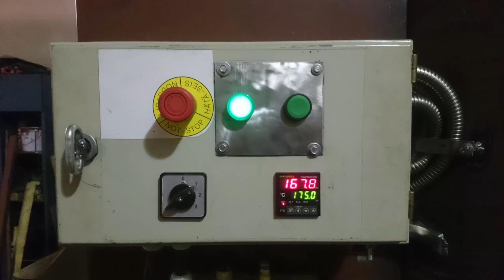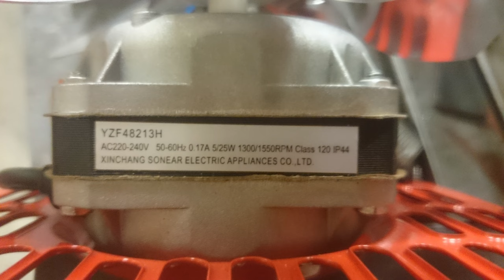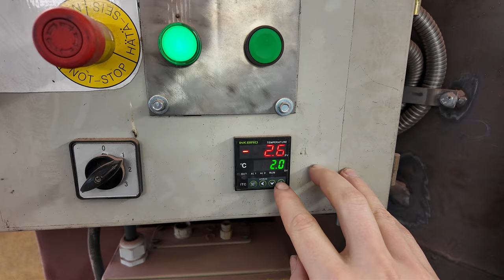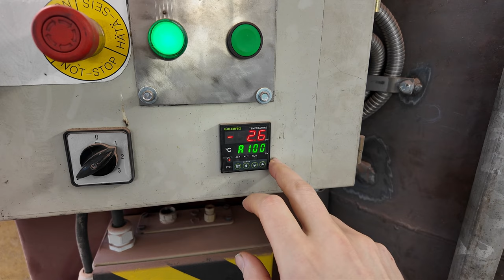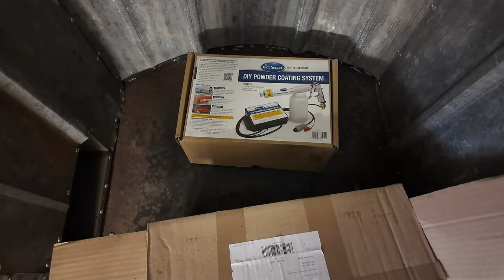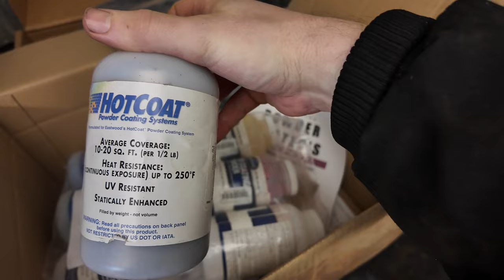Itse tehty pulverimaalausuuni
Tämä on pikkuinen esittely kierrätysmateriaaleista tehdystä uunista, jonka tein vuosia sitten.